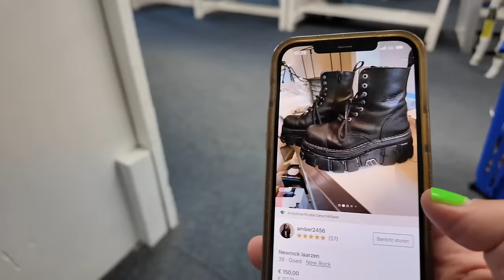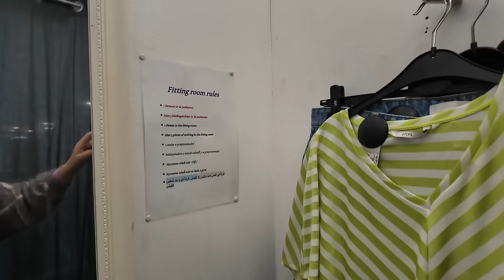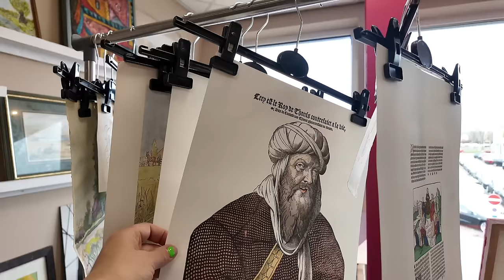DESIGNER KRINGLOOP...nog NOOIT ZOVEEL uitgegeven!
In deze vlog ga ik naar Noppes in Velserbroek. Ik dacht voor het eerst maar herinnerde me opeens dat ik er toch al eerder was geweest. Ze hebben geweldige mooi kwalitatieve stuk en ik neem er heel veel mee naar huis. Thuis laat ik mijn designer tweedehands zien.